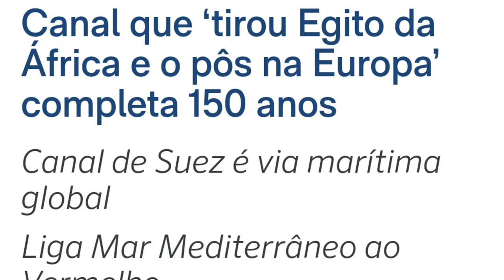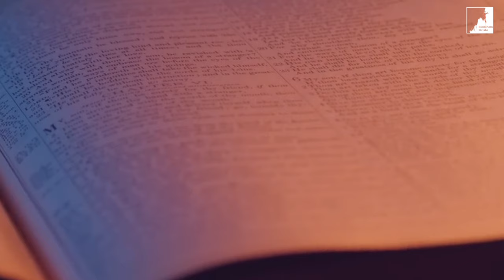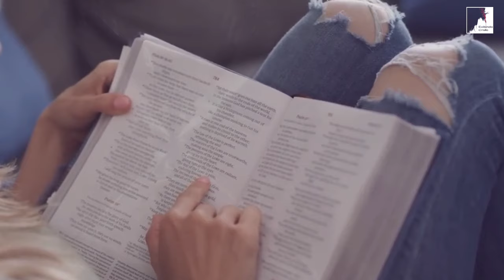A situação atual em ISRAEL e no MUNDO pode realmente se AGRAVAR!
"A situação em Israel e no mundo pode realmente se agravar. Neste vídeo, mergulhamos nas profecias bíblicas e analisamos os acontecimentos atuais, questionando se estamos próximos da Grande Tribulação."